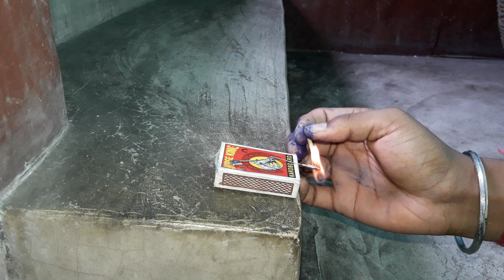How to make a pen bomb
Video title name- how to make a pan bond

Channel name- technical world

How to make pen bomb and how to create pen bomb how to make pen with matches bomb

How to make a gun bullet